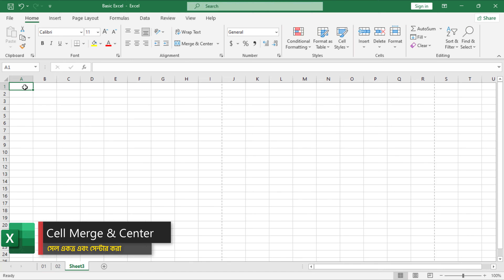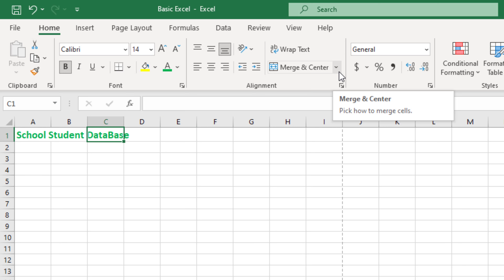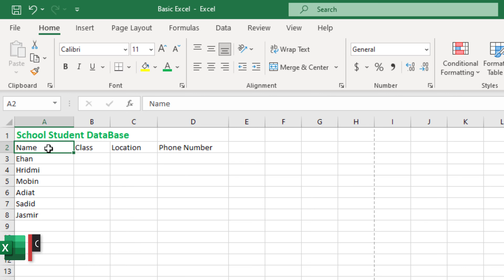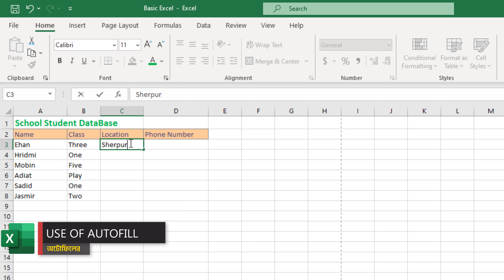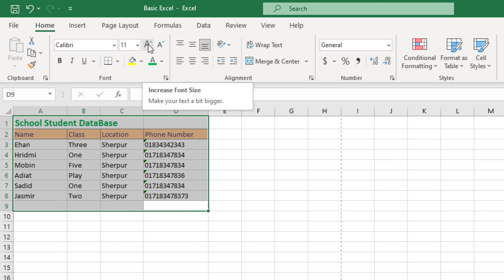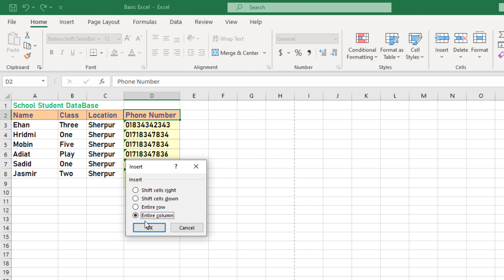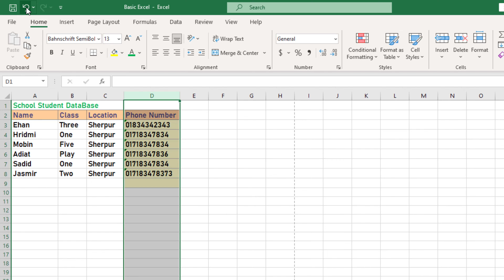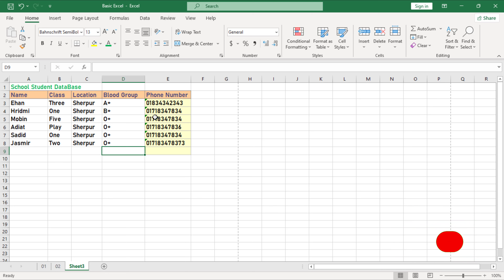02.Basics & Create Database | MS Excel Tutorial in Bangla | সবার জন্য এক্সেল বাংলা Tech Tempus 2023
Welcome to Tech Tempus 2023's comprehensive MS Excel tutorial series in Bangla!
In this video we learn:

🔗 Timestamps:
00:00 - Introduction
00:24 - Merge & Center
06:06 - Using Autofill
07:16 - Using Text Format
09:30 - Add/Delete Column
12:38 - Add/Delete Row